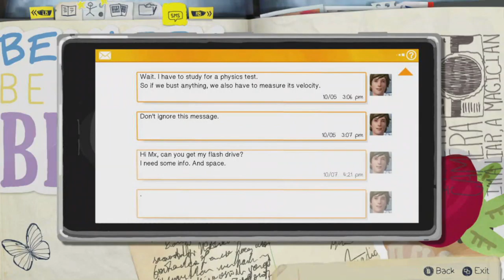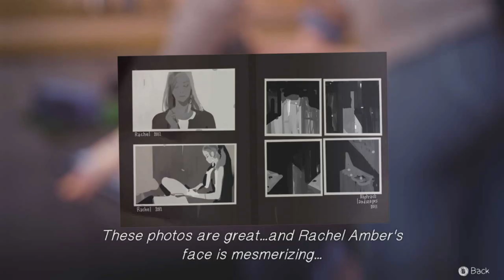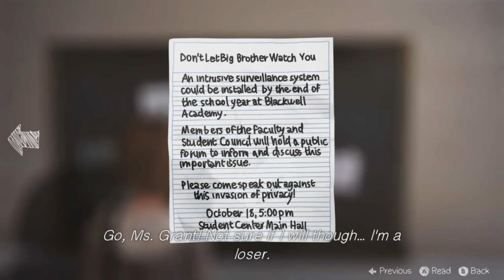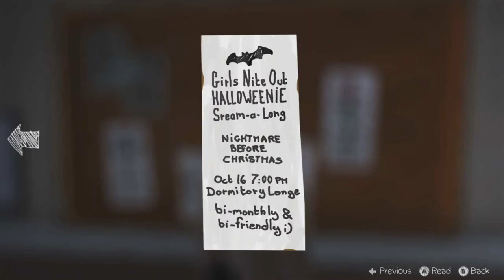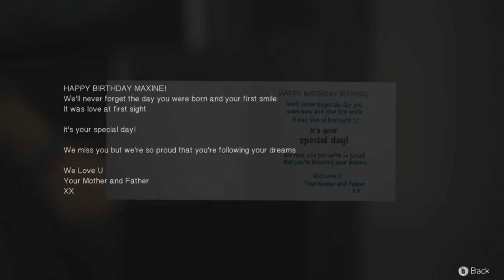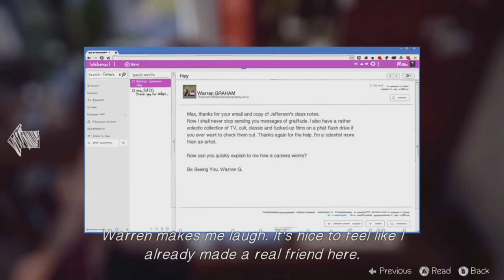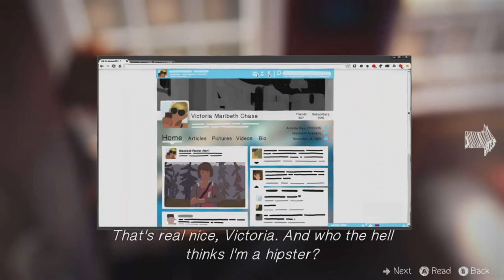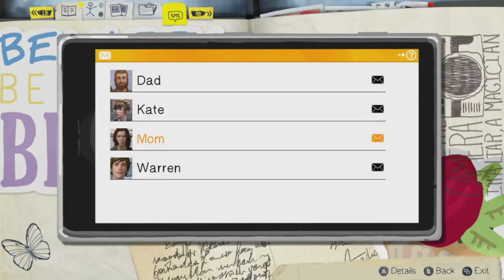I'M THE NINJA OF BLACKWELL/Life is Strange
I go all ninja
and screw over Victoria
No cashmere sweater is safe from the Blackwell Ninja